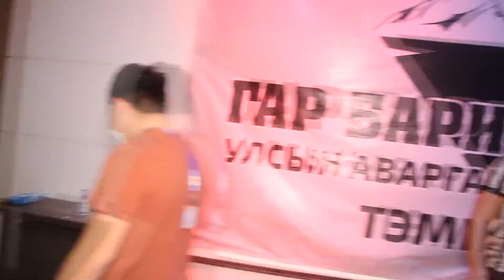Mongolian National Arm Wrestling Championship 2022 Section 2